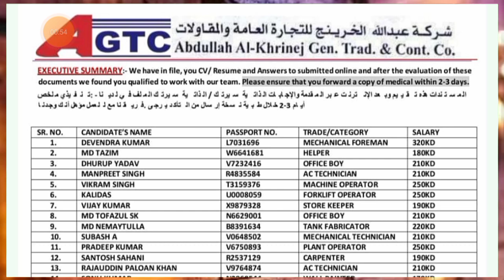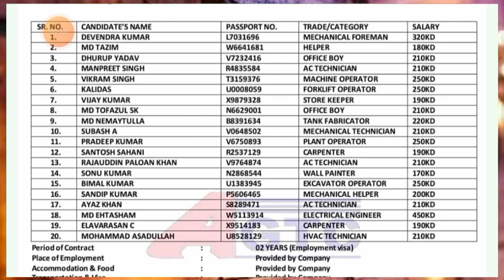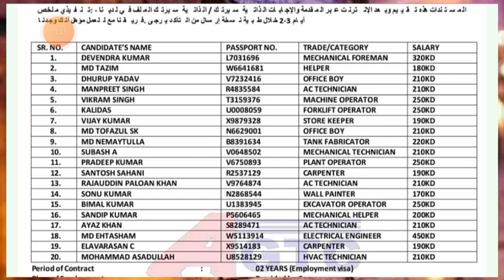🔥Kuwait Ka Offer Letter Kaise Check Kare ¦¦ How To Check Kuwait Offer Letter Real Or Fake